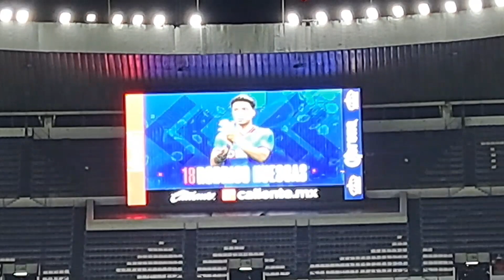¡Victoria para soñar!/ cruz azul vs Juarez reacción 2023/vlog estadio azteca